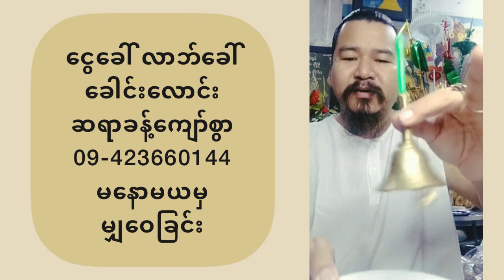ငွေဝင်လာဘ်ရွှင်စေတဲ့ ခေါင်းလောင်းအစီအရင်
ငွေဝင်လာဘ်ရွှင် ခေါင်းလောင်းအစီအရင်